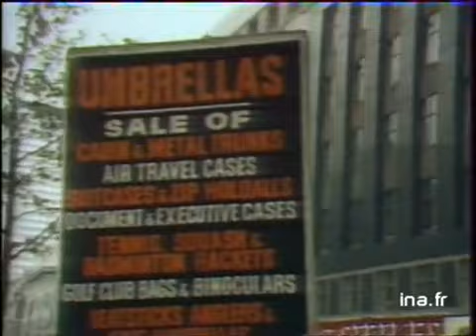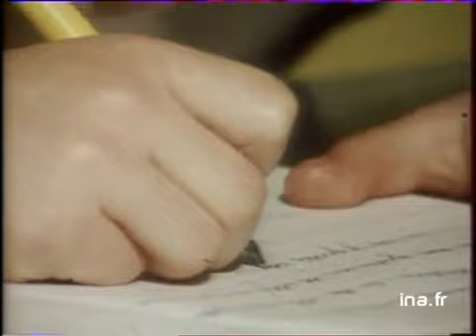20h Antenne 2 du 29 avril 1980 : Augmentation des prix agricoles | Archive INA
20h | A2 | 29/04/1980
Présenté par Daniel Bilalian
Les titres:
- lancement du satellite TDF 1
- augmentation des prix agricoles
- les syndicats prévoient un 1er mai unitaire
- la reine Beatrix s'apprête à monter sur le trône aux Pays Bas